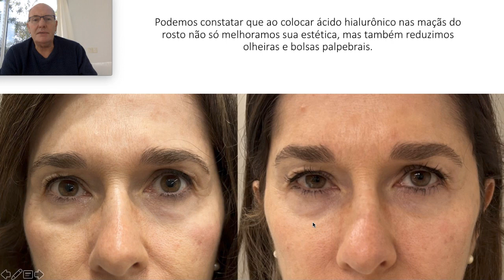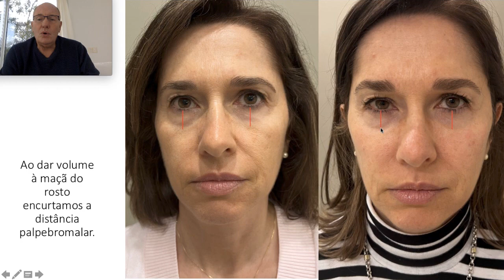Tratamento de olheiras escuras e profundas e bolsas palpebrais - 23241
Tratamento de olheiras
As olheiras estão entre os problemas mais comuns que afetam a pele ao redor dos olhos. Elas são conhecidas no jargão médico como hipercromias idiopáticas do anel orbital.

A pele das pálpebras é a mais fina de todo o corpo e permite que as alterações que ocorrem abaixo dela sejam facilmente visualizadas.

De acordo com os estudos histopatológicos realizados, esta alteração na cor da pele dos olhos deve-se na maioria dos casos a uma produção excessiva de melanina e à dilatação dos capilares próximos à superfície da pele.

Essas alterações geralmente seguem a anatomia do músculo orbicular do olho que circunda a órbita.

Recebemos muitos pacientes jovens que relatam grande preocupação estética com a cor escura dos olhos.

A cor das pálpebras e as características anatômicas da órbita conferem a esses pacientes uma aparência de cansaço, tristeza e velhice, mesmo sendo a maioria deles muito jovens.

Os pacientes chegam à clínica desapontados porque tiveram muitas consultas e receberam pouca esperança de melhorar a sua situação.

Tratamentos
– Hidratantes e Antioxidantes.
– Descongestionantes.
- Drenagem linfática.
– Peeling com diferentes ácidos.
– Laser despigmentante Helios II.
– Radiofrequência com microagulhas (Scarlet).
– Laser de érbio (Lotus II).
– Laser de Dióxido de Carbono (Firexel).
– Cirurgia assistida com Laser de Dióxido de Carbono.
– Preenchido com Voluma.

Se quiser ver mais vídeos sobre tratamentos, visite nosso site oficial

Centros Médicos Hoogstra
Sede em Belgrano, Caballito e Pilar - Cidade de Buenos Aires
Consultas e agendamentos on-line

Projetado para atender todas as necessidades do paciente antes, durante e após qualquer procedimento estético.
A unidade cirúrgica é autorizada pelo Ministério da Saúde Pública e está equipada com as mais recentes tecnologias para proporcionar a máxima segurança em cada procedimento.
Dr. Ricardo Hoogstra incorporou a mais moderna tecnologia laser para rejuvenescimento facial, tratamento de rugas, cirurgia de pálpebras, remoção de olheiras, bolsas e manchas na pele, depilação permanente, varizes, remoção de tatuagens e rosácea.
É o primeiro Centro da América Latina a utilizar tecnologia laser NÃO invasiva para tratamento de adiposidade localizada, celulite e modelagem corporal.
Somos pioneiros em procedimentos videoendoscópicos para rejuvenescimento facial e colocação de próteses mamárias.
A clínica Hoogstra possui um auditório com capacidade para 40 médicos. Periodicamente são realizados cursos para médicos nacionais e estrangeiros que desejam aprender esses procedimentos.

Dr. Ricardo Hoogstra:
Cirurgião plástico; Membro titular da Sociedade Argentina de Cirurgia Plástica; da Sociedade de Cirurgia Plástica de Buenos Aires; da Sociedade Internacional de Cirurgiões Plásticos Estéticos; pioneiro do rejuvenescimento facial minimamente invasivo; Professor da Faculdade de Medicina da UBA; Ex-Chefe de Cirurgia Plástica do Hospital Penna; Precursor da técnica de Lipomodelagem invasiva ZERO; Diretor da clínica que leva seu nome.